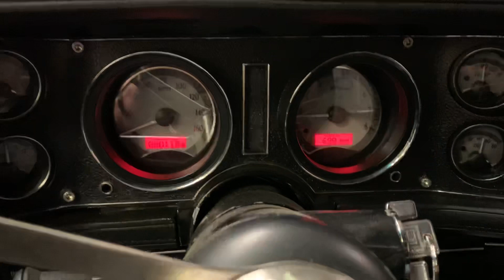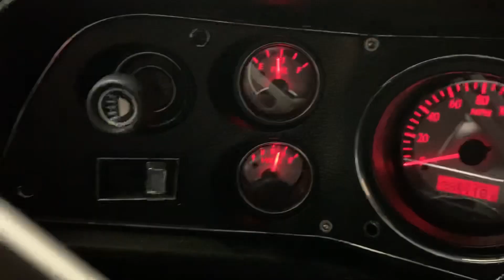1971 Camaro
468 Voodoo can startup